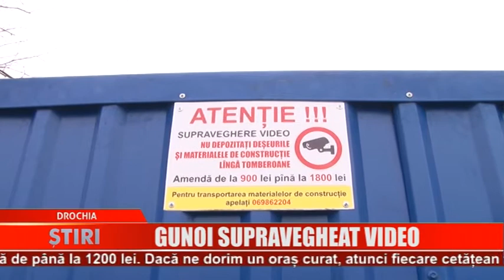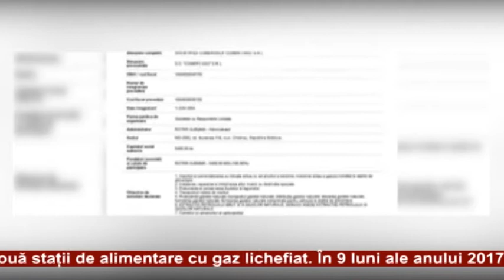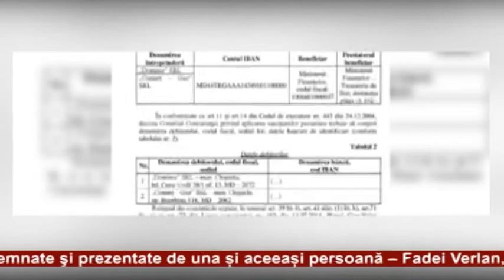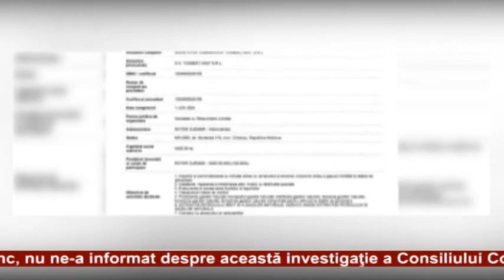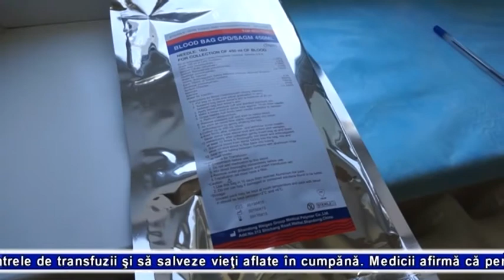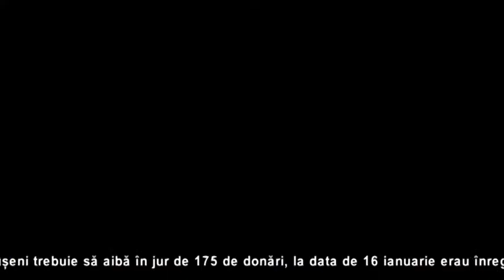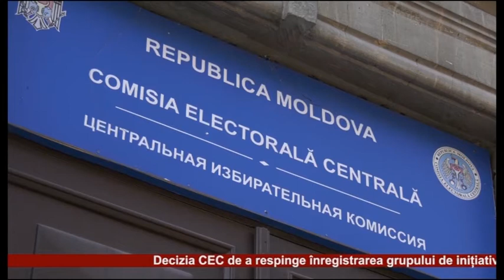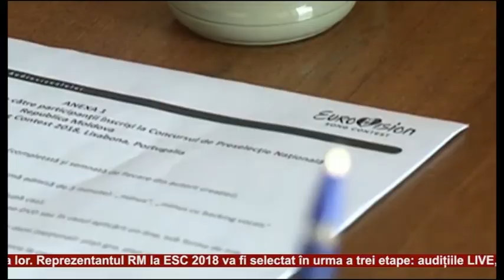Buletin de știri - Drochia 17.01.2018